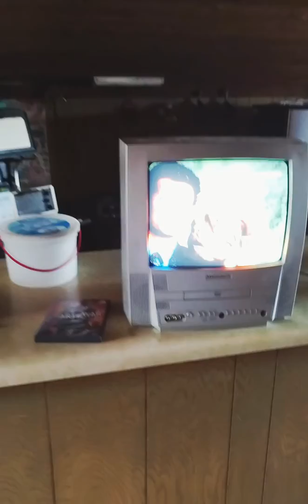Carols bunkhouse in Carmine